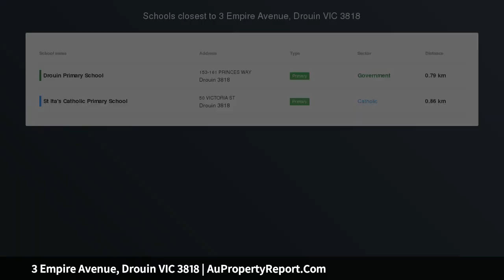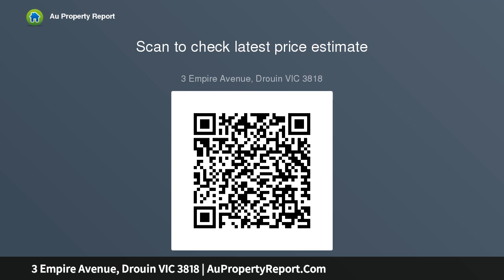3 Empire Avenue, Drouin VIC 3818 | AuPropertyReport.Com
3 Empire Avenue, Drouin VIC 3818
Property Type: residential land
Now Is The Time To Buy